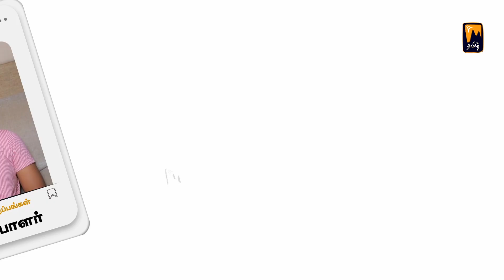🔥நிகழ்ச்சியில் மண்ணை வாரி போட்டு திட்டினார்கள்! | பொம்மலாட்டக் கலைஞர் மு. கலைவாணன்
🔥நிகழ்ச்சியில் மண்ணை வாரி போட்டு திட்டினார்கள்! | பொம்மலாட்டக் கலைஞர் மு. கலைவாணன் | மின்னம்பலம் தமிழ்

இது எம் தமிழ் இனி எங்கும் தமிழ்